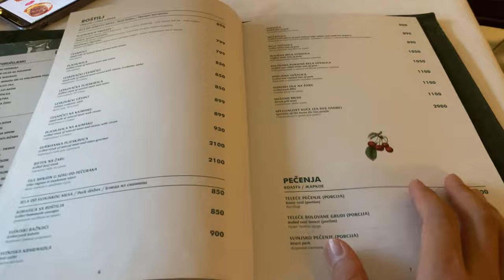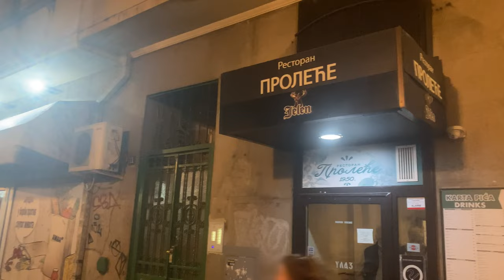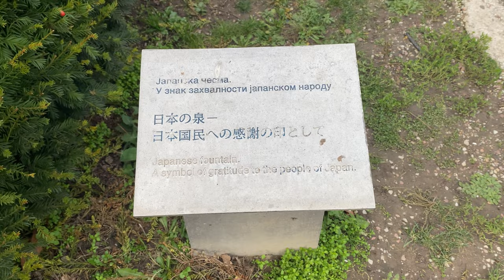A church too gorgeous, under construction for over 85 years! [Belgrade 🇷🇸 Serbia]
This is  Belgrade in Serbia Vlog No.1
This video was taken in January 2022.

0:55 Bus Station Belgrade - Arrivals Terminal
1:39 Knew Mihailova Street
2:15 Prolece
3:49 Holy Archangel Michael Orthodox Church
5:30 Saint Sava Temple
8:26 Nato Bombing Damange to Serbian TV Centre
10:20 Belgrade Fortress
13:01 Costa Coffee
13:37 Restaurant Novak 1

・ Places visited

📍 Bus Station Belgrade - Arrivals Terminal (Get off bus)
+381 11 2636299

📍 Prolece
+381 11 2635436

📍 Holy Archangel Michael Orthodox Church
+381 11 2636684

📍 Saint Sava Temple
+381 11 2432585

📍 Belgrade Fortress
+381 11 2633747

📍 Restaurant Novak 1
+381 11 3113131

（Title, subtitle and description are automatically created and may be incorrect.)
（The price depends on time and condition and may be changed.)
（The information in my videos is based on my memory and research. It may not be true.)
(My opinions in my videos are based on my feelings and experiences. These opinions don't mean it is absolutely right. They are just my opinions as an individual.)

(The information in the summary column is based on my own research and may not be correct depending on the time and conditions. Please check for yourself in the end. )